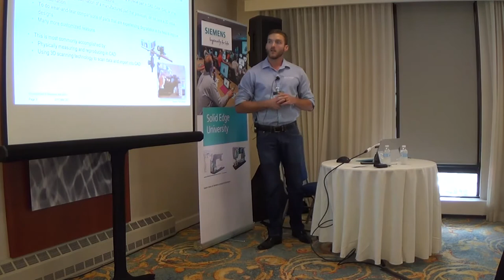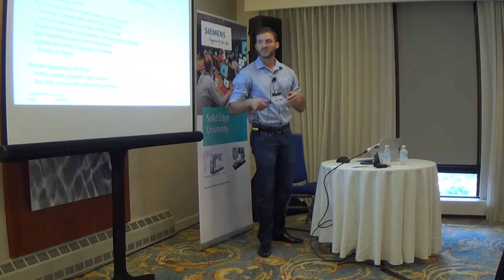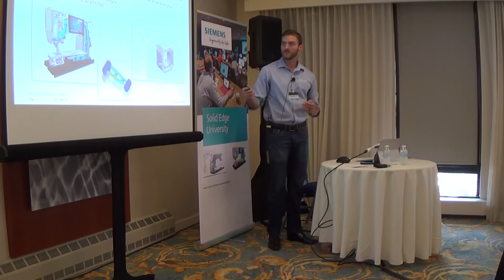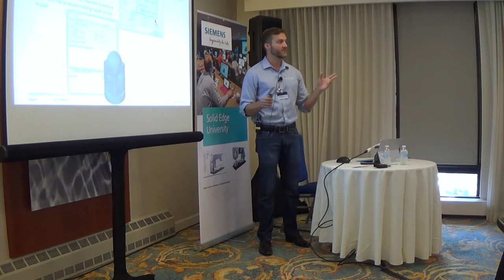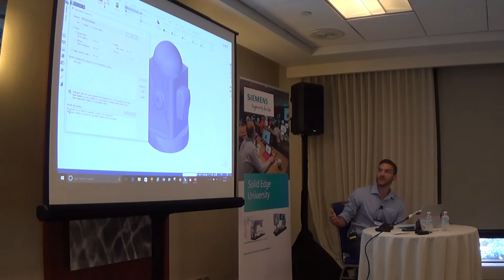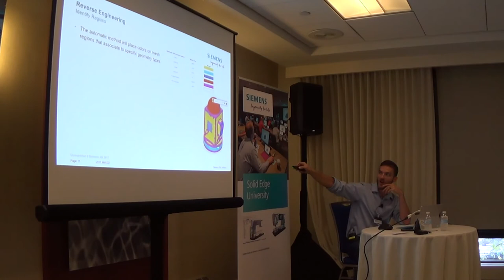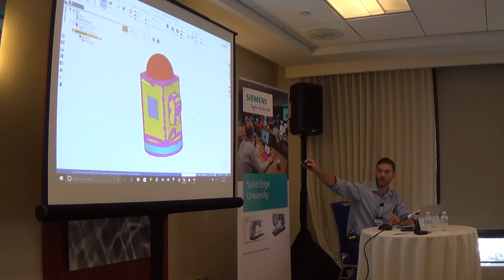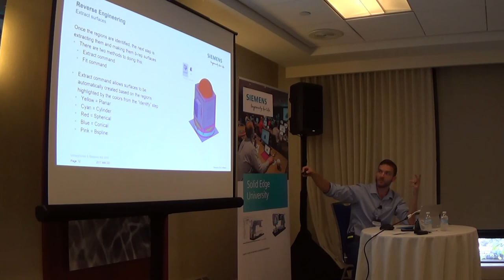Reverse Engineering in Solid Edge ST10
In this presentation from Solid Edge University in Boston, Craig Ruchti, Applications Engineer at Siemens PLM Software, presents Reverse Engineering with Solid Edge. In conjunction with powerful 3D design tools, Solid Edge ST10 offers functionality to work with mesh, or triangle-based data. Digitally scanned models come in as a mesh of triangles (or facets), and in many cases require further design modification.

In this demonstration, Ruchti shows how the intuitive mesh cleanup tools of Solid Edge can remove any errors that may have resulted from the import process, allowing designers to obtain a workable set of triangles.

Finally, he demonstrates how regions can be identified and created, and those regions can be further extracted as surfaces and edited using traditional surface modeling tools.